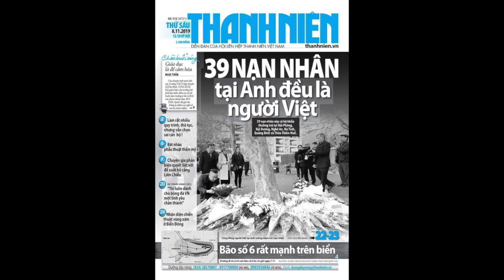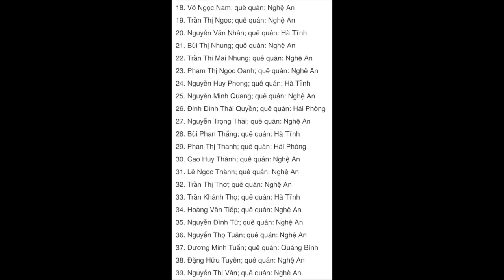Công bố và kết thúc điều tra danh tính vụ 39 người vượt biên vào Anh quốc.